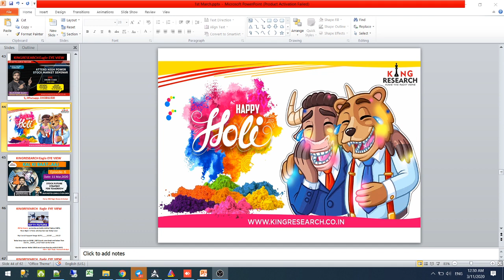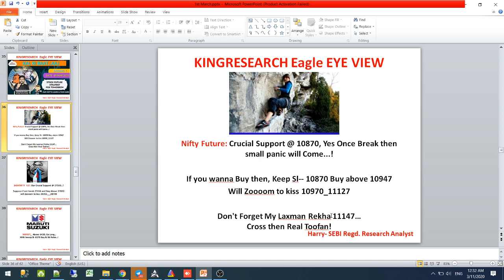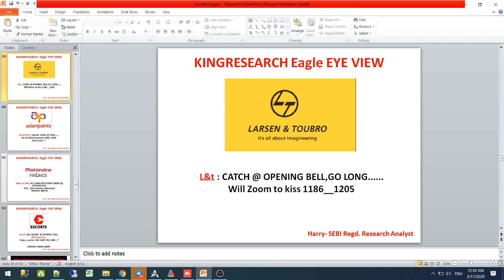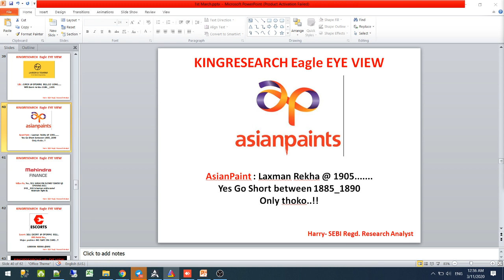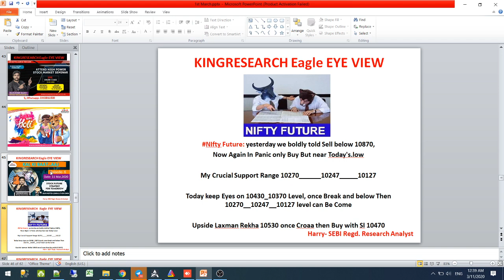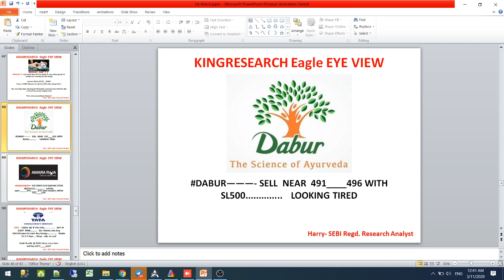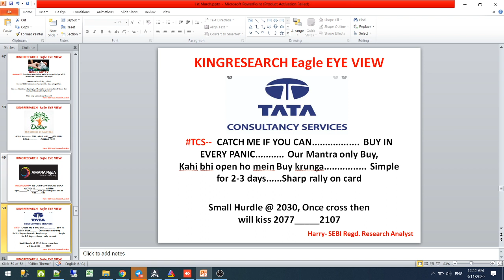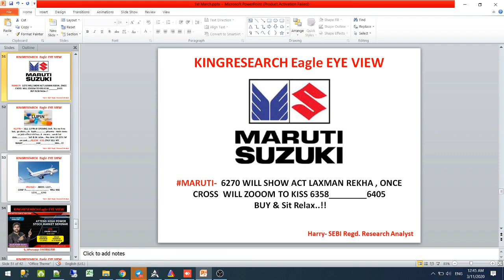Kingresearch Eagle eye | Best stocks to Trade for Tomorrow | 11th March | Episode 6 | Happy Holi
Kingresearch Eagle eye | Best stocks to Trade for Tomorrow | 11th March | Episode 6

👉 BROKERAGE FLAT 20 (unlimited lots)

- No Indicator
- No Software
- Stock selection
- Positioning
- Money management
- Risk management etc
- 12 Years of practical knowledge
-Lifetime
-Lifetime Support

candlestick Strategy,
technical analysis,